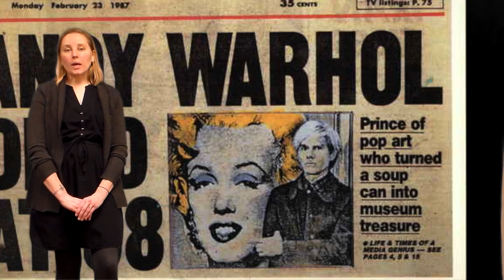Warhol & Basquiat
This modern art match is worth remembering.  In this 4 minute video you will hear a little about Warhol's and Basquiat's lives before and after meeting.